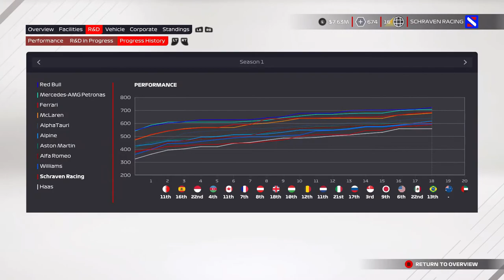F1 2021 MyTeam Career Mode #18: WE KOMEN TEKORT!!! (Nederlands/Dutch)